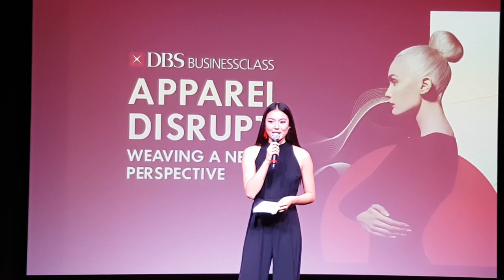Cheryl Chou | Hosting for DBS Bank Corporate Event | Basic Models